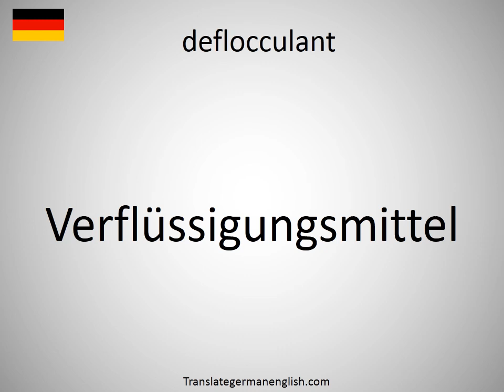How to say deflocculant in German? (Verflüssigungsmittel)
How to say deflocculant in German? Learn the pronounciation deflocculant! How to Pronounce deflocculant. Expand your vocabulary, learn German words. Practice German online. Use this free pronunciation guide to practice words at a time. Learn German for free. Thank you for viewing, please like or subscribe! hoe om te sê, si të thuash, እንዴት እንደሚናገር, wie sagt man, comment dire, come dire, como dizer, как сказать, nasıl denir, cómo decir, 怎么说, πώς να το πω, hoe zeg je.